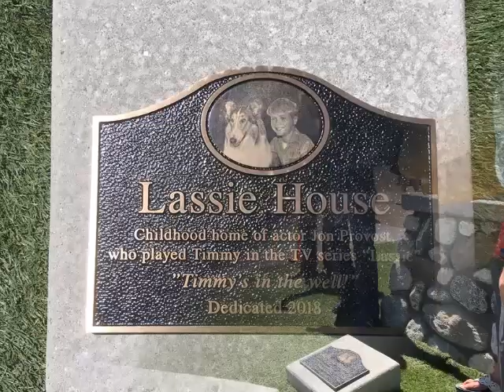65th anniversary of Jon Provost as "Timmy Martin" in the TV show "Lassie", September,8th,1957-2022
On September, 8th, 1957, the then seven-year-old Hollywood actor Jon Provost celebrated his premiere as "Timmy Martin" in the world-famous television series "Lassie".In the episode "The Runaway", Jon Provost first appeared in the role as "Timmy" on the screen and playing in over 250 episodes until 1964 with Collie bitch "Lassie" in the hearts of the people all over the world.
Also in Germany, the TV series "Lassie" (from 1958 to 1966 in the ARD (First German television broadcast) and from the end of 1967 to the begin of the 70`s on the ZDF (Second German Television Broadcast) was one of the most successful television series in my country. Even today the sight of a Collie always reminds of the famous dog woman "Lassie".

September, 8th, is always "Timmy Day" for me. And today, September, 8th, 2022, it is a very special "Timmy Day", because Hollywood actor Jon Provost is celebrating his 65th anniversary as "Timmy Martin".
Because of the “65th anniversary of my friend Jon Provost as “Timmy Martin” in the TV-series “Lassie”, I send my warm congratulations to him with my anniversary movie.

Best
Helmut